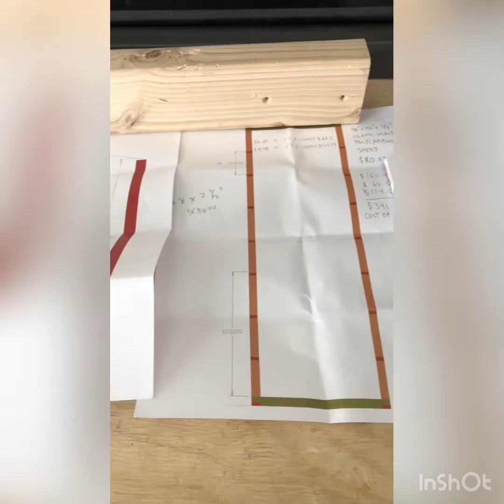My green house project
Welcome to my green house project